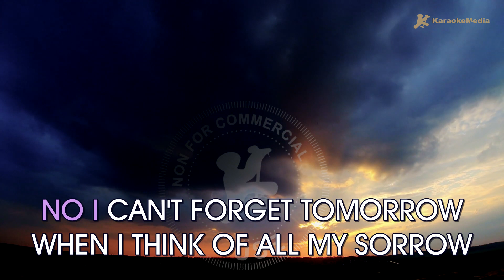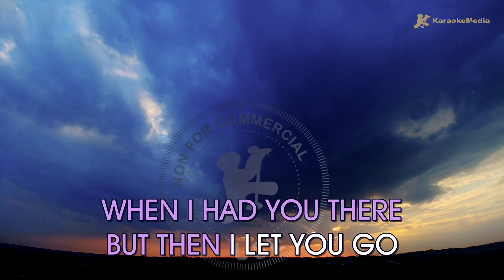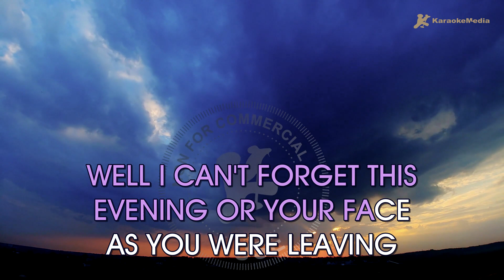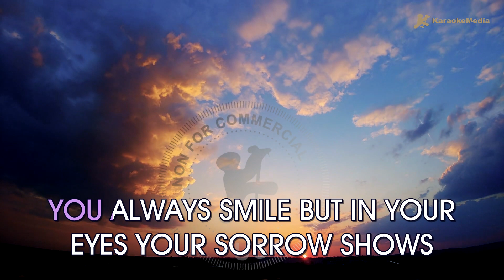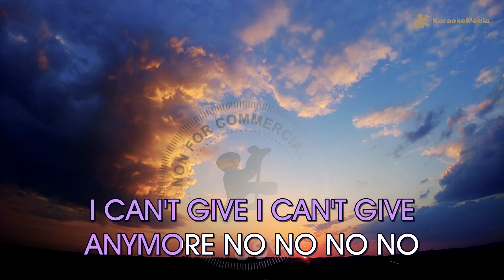Mariah Carey - Without you (KARAOKE) [Instrumental y Letra]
Disfruta cantando Without you de Mariah Carey l (Karaoke) | Tono original

Capitulos🎧
00:00 Intro
00:03 Without you Karaoke
03:30 Next Up